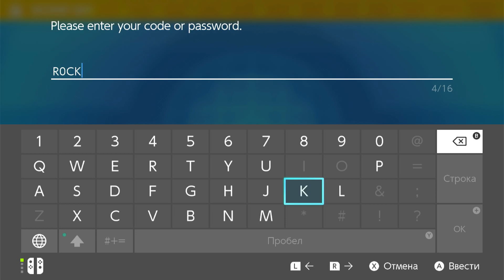R0CKANDBAT0N | Serial Code Event | TM116 Stealth Rock & TM132 Baton Pass | Pokemon Scarlet & Violet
Pokémon Research Club - TM116 & TM132

Release Dates:
Japan April 20th - May 7th 2023

To celebrate the seventh episode of the After School Pokémon Research Club YouTube Series on the official Youtube channel, a special distribution was given to get TM116 Stealth Rock and TM132 Baton Pass.

This is through the code R0CKANDBAT0N